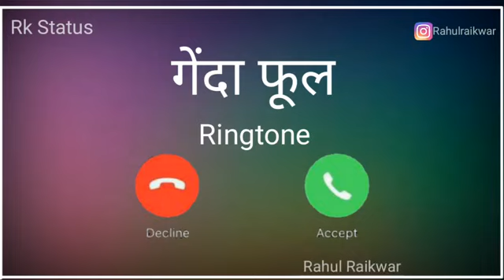New popular ringtone